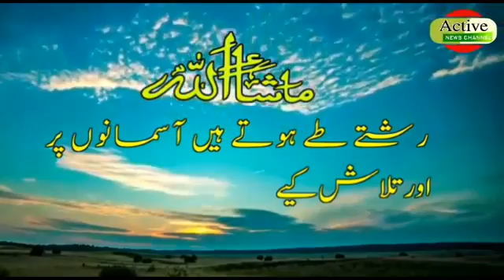13TH ANNUAL Day CELEBRATION at prerrna high school vijay nagar colony